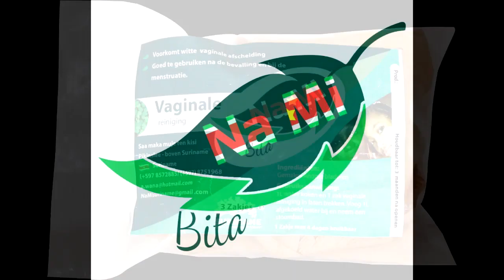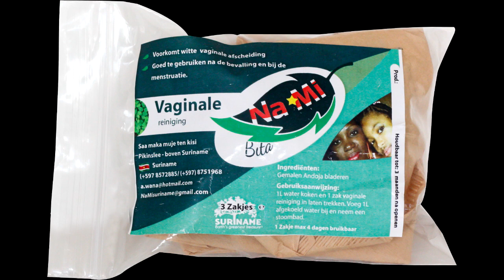29 aug 20223 DEEL 1